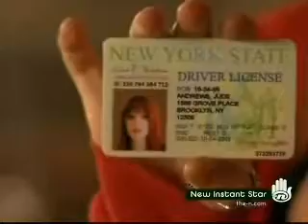Fourth Drink Instinct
Music Video. Random.